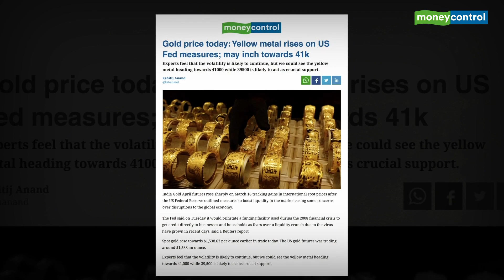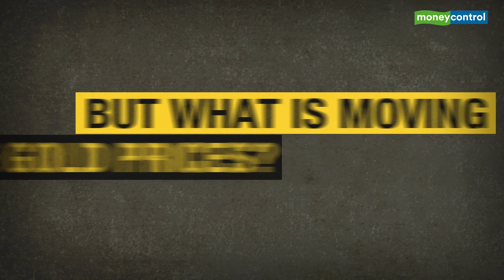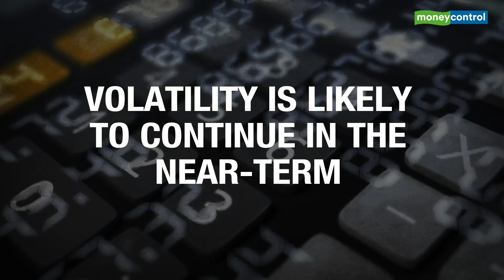The Moneycontrol Explainer | What impacts the gold price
Gold prices rose sharply on the back of US Fed measures on March 18.
Till March 17, gold prices registered a fall for six consecutive days, down 2.24 percent in dollar terms
But what is moving the gold prices?